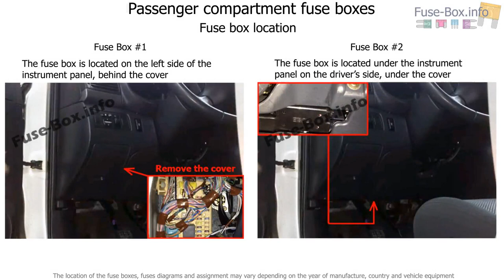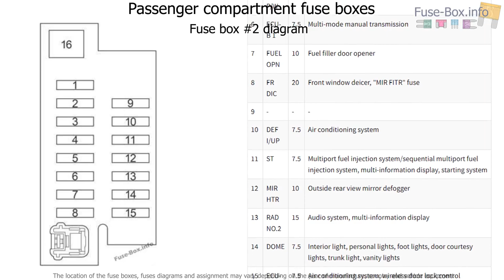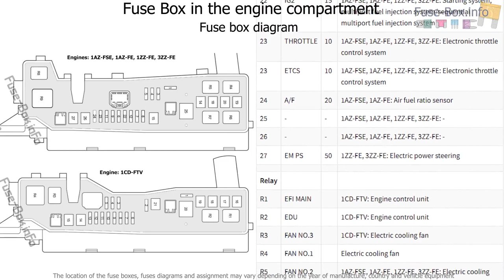Fuse box location and diagrams: Toyota Avensis (2003-2009)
Fuse box diagram (location and assignment of electrical fuses and relays) for Toyota Avensis II (T25/T250; 2003, 2004, 2005, 2006, 2007, 2008, 2009).